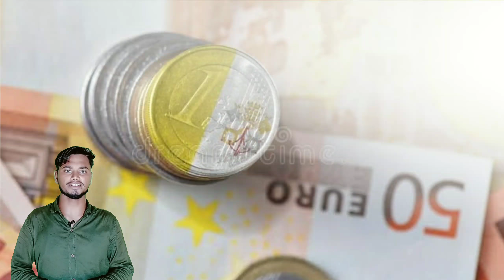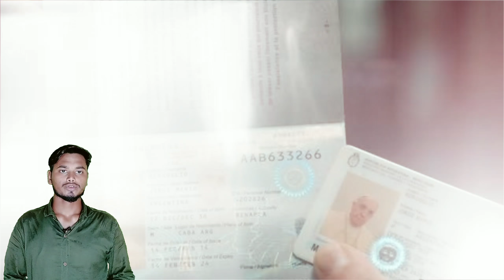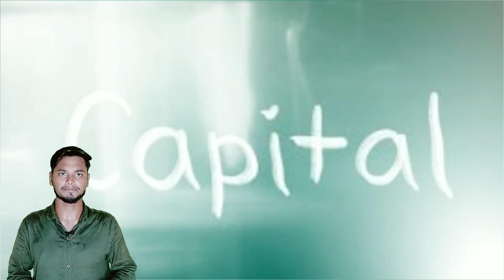दुनिया का सबसे छोटा देश | इस देश में नहीं है एक भी मस्जिद | अगर आप एक मुस्लमान है तो जरूर देखें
Vatican City in Hindi | Vetican City Tourist | Fact About Vatican City